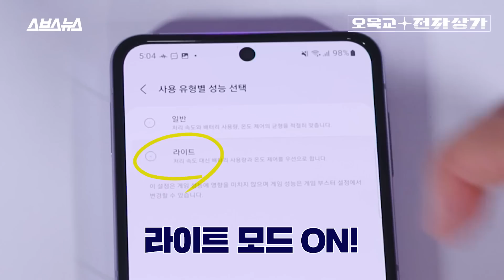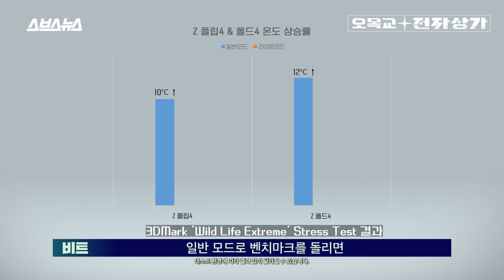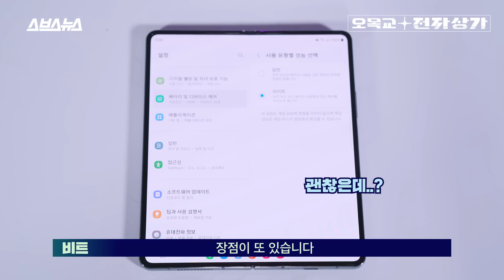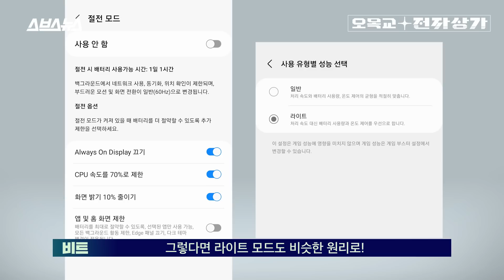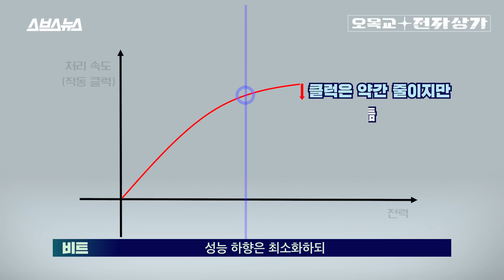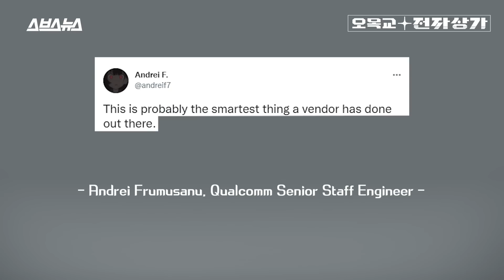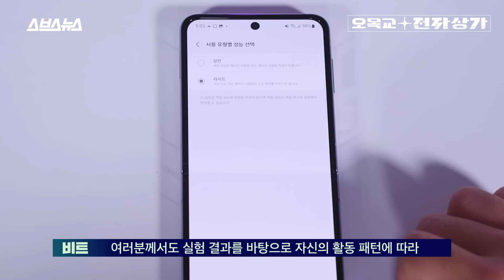폴드4 플립4 최대 단점, 발열 배터리 잡는 신기능 업데이트 됐습니다 / [오목교 전자상가 EP.103]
"근 몇 년간 공급업체가 수행한 가장 현명한 일"  세계적인 칩 개발사 '퀄컴'사의 선임 엔지니어이자 '아난드텍'이란 권위있는 IT 전문매체의 편집자였던 '안드레이 프루무사누'가 삼성전자 갤럭시 Z 폴드4와 플립4의 이 기능을 두고 한 말입니다. 바로 배터리 설정 항목에 꽁꽁 숨겨져 있는 '라이트모드'인데요, 항목 설명에 따르면 이 기능은 '처리 속도 대신 배터리 사용량과 온도 제어를 우선으로 하는 모드'라고 합니다. 그렇다면 이 '라이트 모드'는 원래 휴대폰에 기본값으로 설정된 '일반모드'와는 대체 어떻게 다르게 작동할까요? 오목교 전자상가 팀에서 해당 기능을 켠뒤 직접 실험해봤습니다. 결과는 인상적이었습니다. 배터리 성능이 늘어나고, 발열이 상당히 개선됐으며, 벤치마크 상 안정성도 상당히 올라갔죠. 심지어 120hz에 화면 주사율도 그대로 유지되는 등 '일반 모드'를 사용할 때와 체감상 큰 차이를 보이지 않았습니다. 벤치마크 상 점수가 약간 하락하긴 해도 실생활에서 벤치마크와 같은 복잡한 작업을 하지 않는 사람들에게 '라이트 모드'는 상당히 유의미한 개선을 보여줬습니다. 대체 어떻게 이런 일이 가능한 걸까요? 반도체 칩과 '스윗 스팟'이라는 개념을 통해 삼성이 내놓은 '라이트 모드'의 비밀을 알아보았습니다.